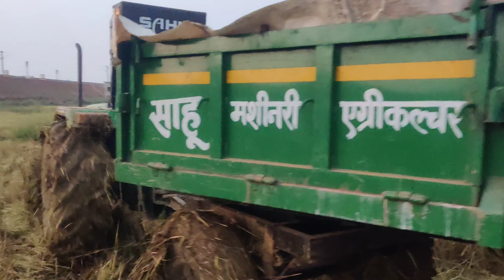Hathi अकेला ही काफ़ी 😎💪🐘 hathiraja johndeeretractor #5310